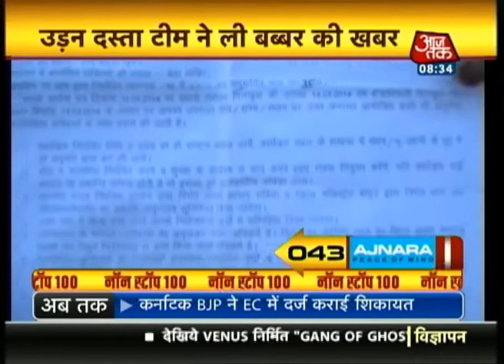Nonstop 100: 8 AM